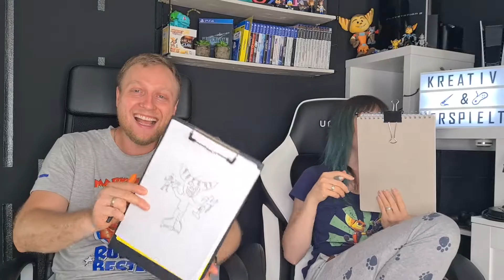🖍Charaktererinnerung🖍Wie gut ist die Erinnerung ohne eine Vorlage? -TEIL 1-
Halli hallo liebe Leute,

holt eure Malutensilien heraus, denn ihr könnt nun mitmachen!
Zeichnet, was euch zu den gezogenen Konsolen einfällt!

Schreibt einfach!

Bis dahin:
Bleibt gesund!
Bleibt kreativ!
Bleibt verspielt!

Videotage: DI, MI, DO, SO